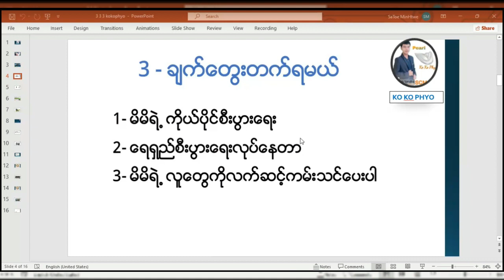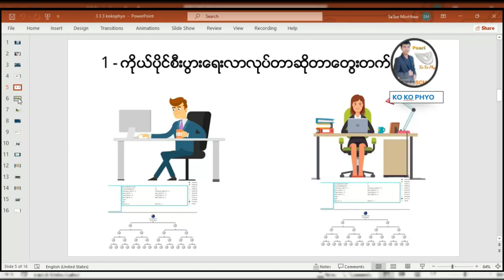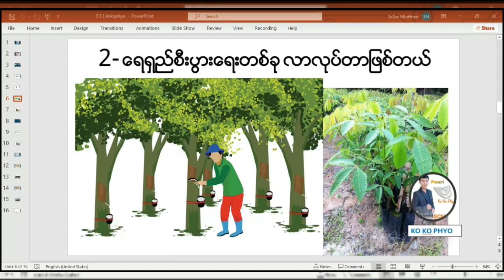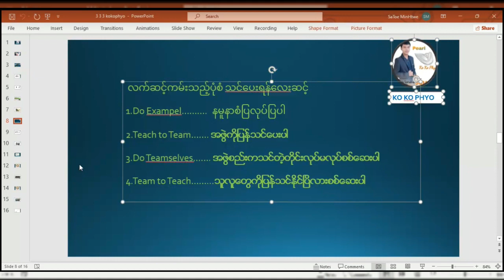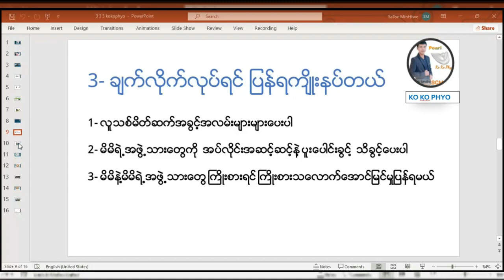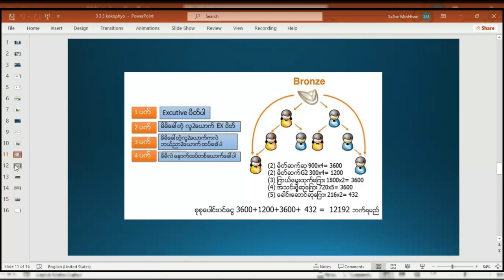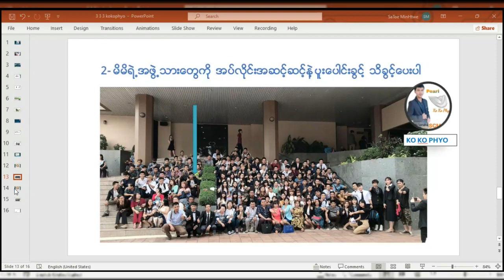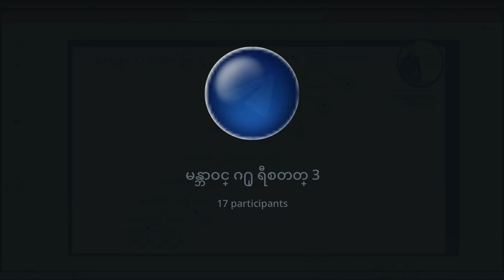3 ချက္ေတွး 3 ချက္ လုပ္ 3 ချက္ လုပ္ရကြိုးနပ္တယ္ leader ko ko phyo